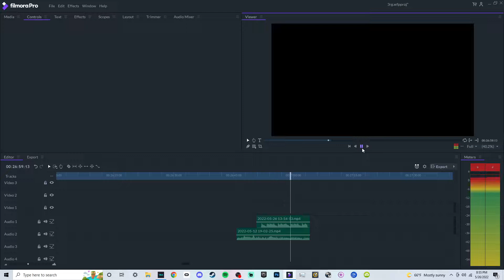absolute HEAT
I accidentally created this while editing LMAO